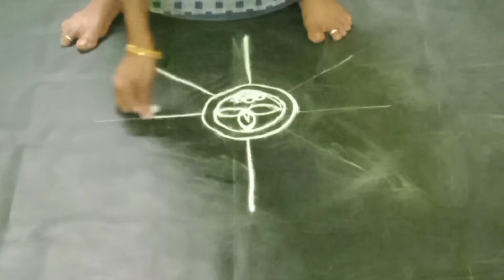10 April 2022